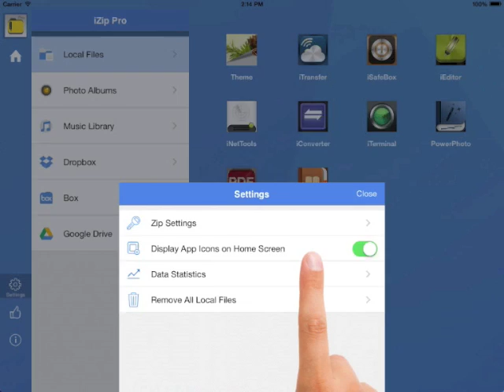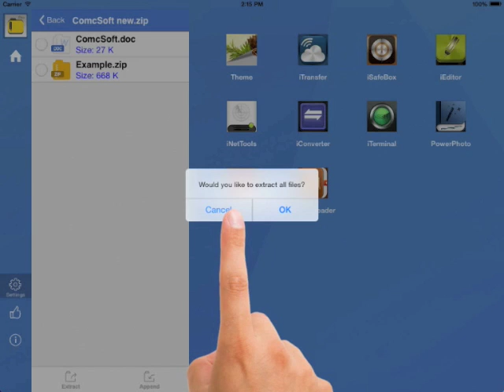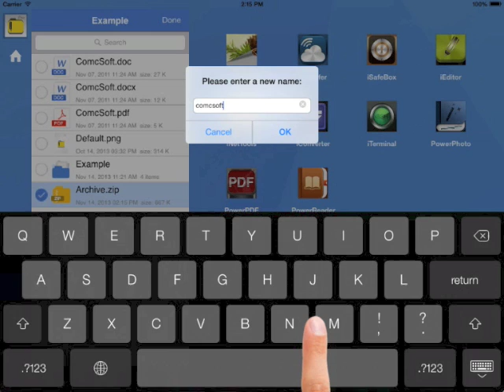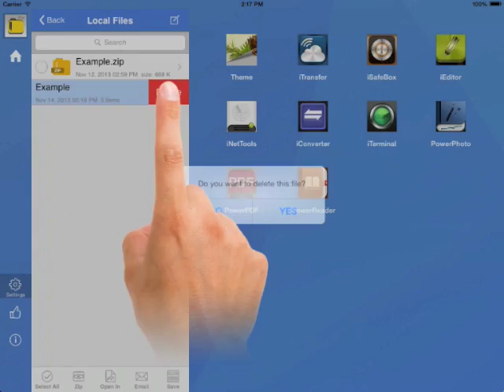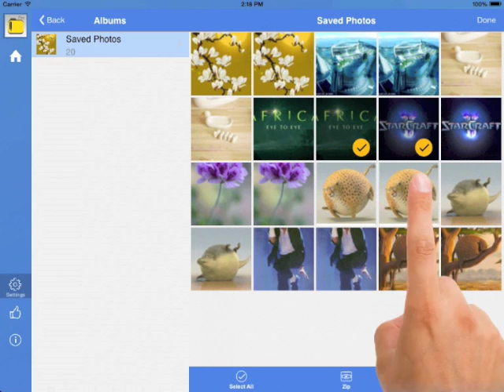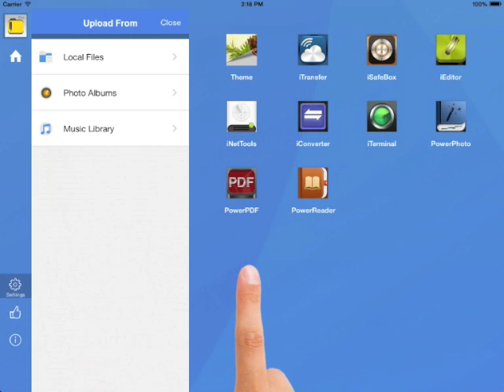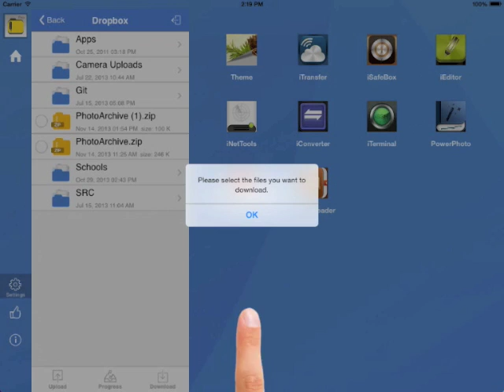iZip 7.0 iPad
iZip 7.0 iPad Tutorial